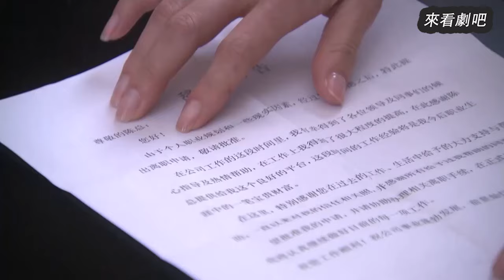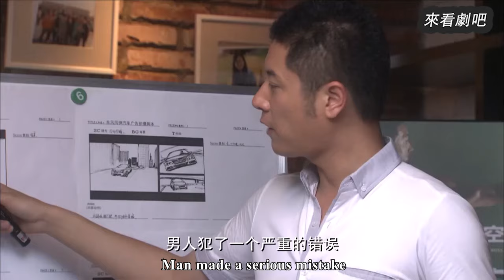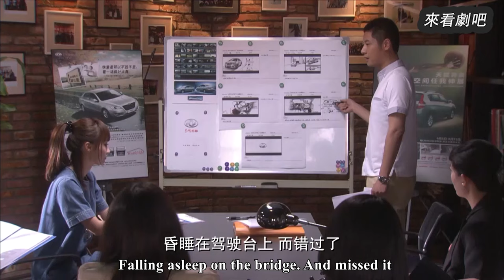【Full Movie】丈夫當著妻子面和小三接吻，妻子不哭不鬧，體面地給他們上了一課Chinese Television Dramas